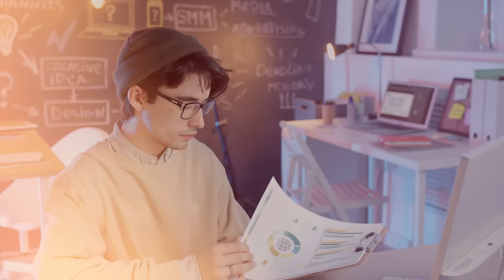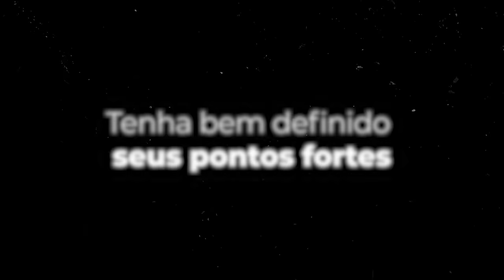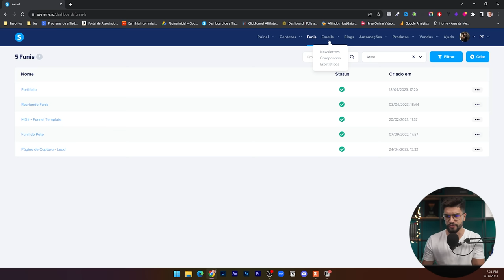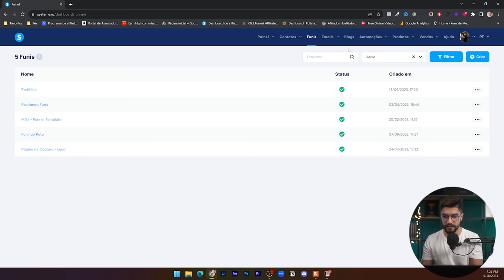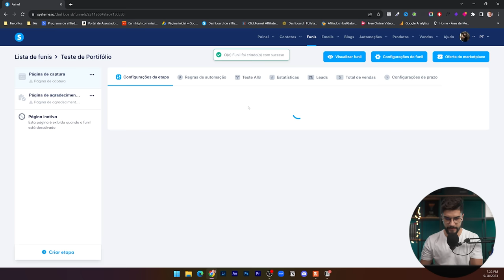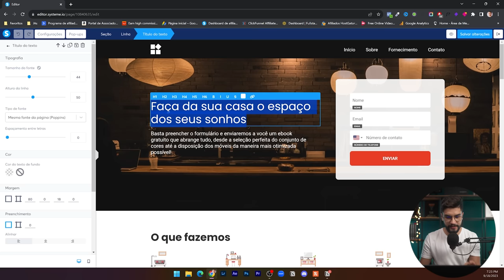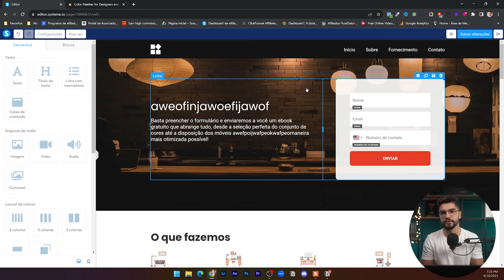R$10k Por Mês no Piloto Automático? Como Eu Começaria Meu Negócio do Zero Hoje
Se você está sonhando com uma renda mensal de 10 mil reais no piloto automático, então chegou ao lugar certo!

Eu sei que a ideia pode soar utópica, mas acredite, é totalmente possível. No mundo digital de hoje, as oportunidades de vendas no piloto automático são vastas, e você pode ser o próximo a colher os frutos.

A primeira coisa que você precisa entender é que o segredo não está na complexidade, mas na simplicidade. Sim, é simples, mas não é fácil.

É necessária uma gama de habilidades e, acima de tudo, foco.

Se você está começando, foque em uma única habilidade, uma única estratégia de vendas na internet. Lembre-se, espalhar suas energias em diversas direções só vai diluir seu impacto.

O ponto crucial é investir em conhecimento e habilidades. Você não precisa de uma graduação de 10 anos, mas precisa sentar, estudar, e se aperfeiçoar.

A próxima etapa é aplicar sua habilidade única em um projeto já bem-sucedido. Isso vai encurtar sua curva de aprendizado e te colocar no caminho para as tão desejadas vendas no piloto automático.

A construção de autoridade é outro fator crítico. No mundo digital, sua autoridade e engajamento são o que importam, não quem você é no mundo físico.

Enfim, o segredo para alcançar 10 mil reais por mês é saber quando e como dizer 'não' para focar naquilo que realmente importa. Comece agora, com foco e dedicação, e veja como é possível transformar seu mundo financeiro.

✅Pegue Seu Plano Gratuito de 2000 leads no Systeme.io

🚨Vídeos Importantes🚨

Sumário:
00:00 Introdução
01:17 Inscreve ai